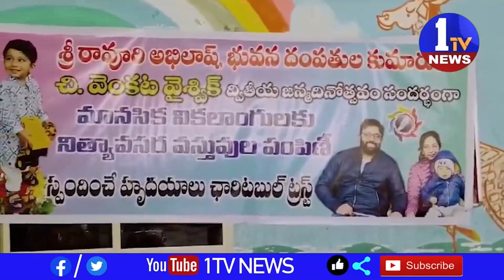Distribution of essential commodities at Sri Mathruprema Institute for mentally challenged |1TV News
1TV NEWS  is a  Telugu Satellite News  Channel.It is located in of Andhra Pradesh and Telangana states with 24 x 7 News Updates.1TV NEWS - A round-the-clock Telugu news station, bringing you the first account of all the latest news online from around the world including breaking news, exclusive interviews, live reports, sports update, weather reports, business trends, entertainment news and stock market news.